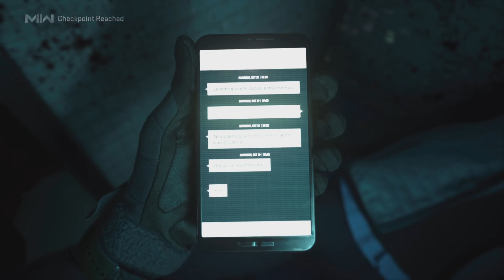(PS5) CALL OF DUTY: MODERN WARFARE II 2022 - CAMPAIGN GAMEPLAY #2 gaz capt. price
Hi, it's me Mr. First Try. Here I brought to you CALL OF DUTY: MODERN WARFARE II 2022.  CALL OF DUTY: MODERN WARFARE II 2022 - CAMPAIGN GAMEPLAY #2  is here. Playing on PS5. See it first on my channel  @Mr.